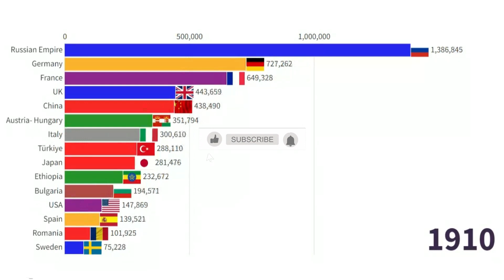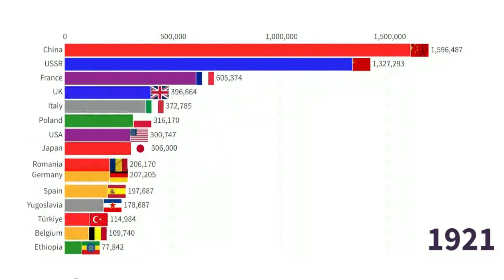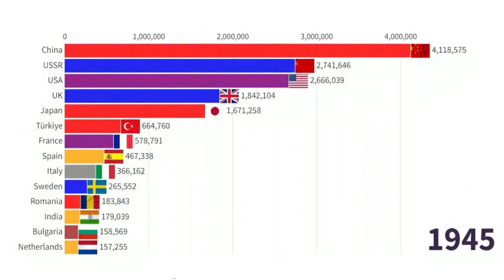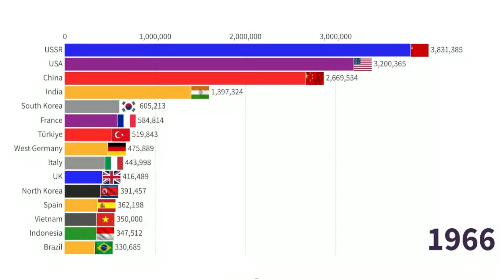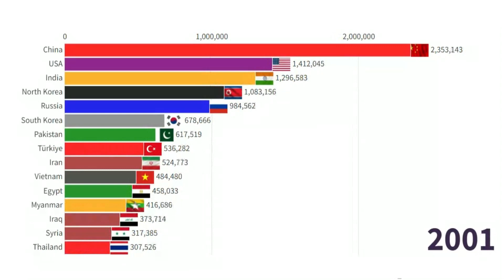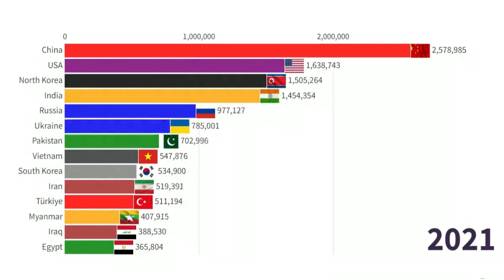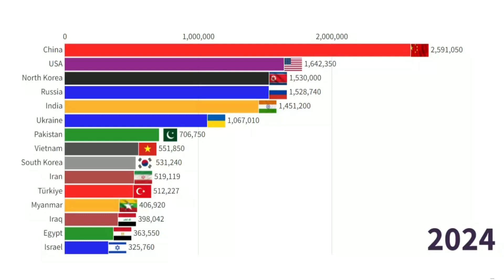Largest Armies in the World 1900 - 2024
The count of military personnel for the years spanning from 1900 to 2024. Military personnel are defined as troops under the command of the national government and are maintained in a state of readiness for combat.